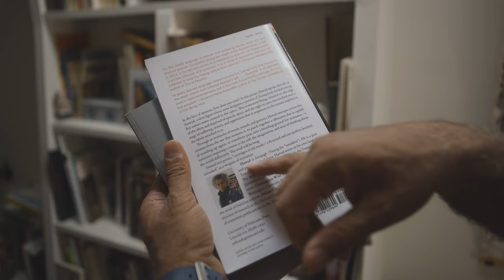Le pont du Gard, plus grand pont jamais construit pas les Romains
Dans ce numéro d'Azul - Rencontre, Nous vous invitons à découvrir un chef-d'œuvre architectural historique. Il s'agit du Pont du Gard, l'un des plus grand pont construit par les Romains vers la première moitié du Ier siècle.

Pour recevoir les notifications des nouvelles rencontres, on vous propose de vous abonnez a notre chaine YouTube (et activez la cloche des notifications pour ne rater aucune de nos prochaines vidéos)

Montage et réalisation
Conception et Présentation
Production